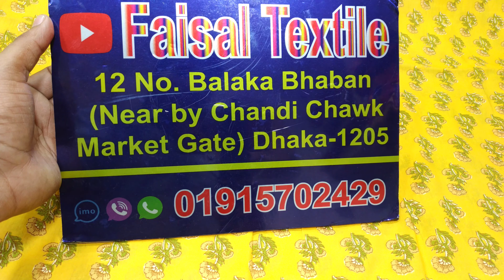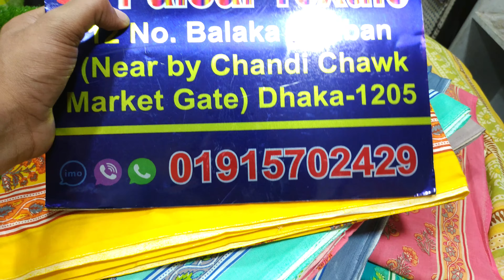new dress design 2021 । cotton dress collection